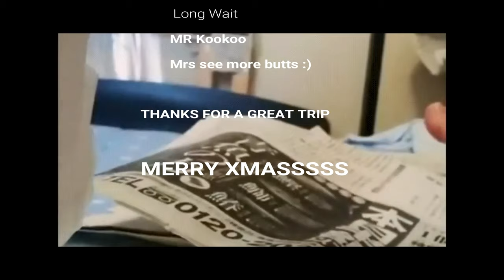Daymaniyat Islands with Absolute Pleasure...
Absolute Pleasure is the name of the boat and the name of the game. Join on epic trips around Oman on a beautiful large cruiser boat. The high-lite of any trip should be the Daymaniyat Islands nature reserve straight from this movie. We enjoyed our time so much at this wonderful location.